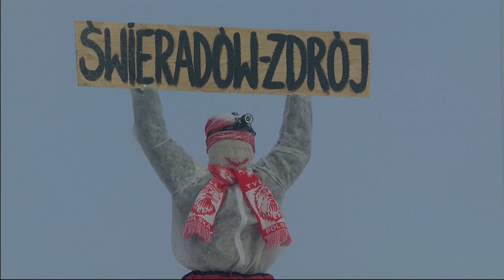Excitement grows ahead of Oberstdorf and Garmisch | FIS Ski Jumping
The 65th edition of 'Four Hills Tournament' will begin on Dec. 30th. Allgäu’s Oberstdorf resort will once again serve as the opening round. At least 25,000 fans will converge on the Erdinger Arena to watch live the world’s greatest ski jumpers competing on the Schattenberg Schanze. The second stop will be the traditional New Year’s contest on the Große Olympiaschanze in Garmisch-Partenkirchen, one of the absolute highlights of the ski jumping season.